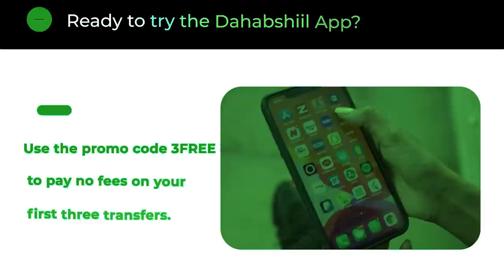Xog Quusta Garaadada Laascanood Iyo Qorshaha halisa ah ee puntalnd? Kulankii Garowe Sirta laga helay